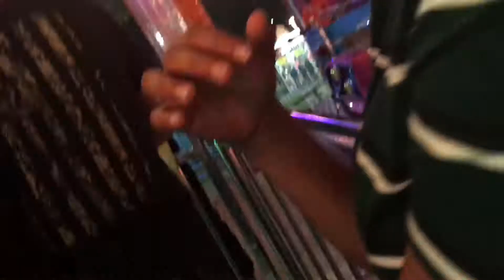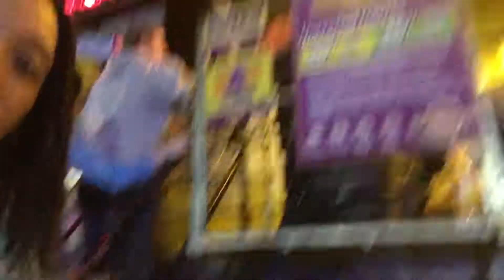😄 FACING MY FEARS OF UPSIDE DOWN RIDES?! 🎢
In this vlog, I went to the fair and rode all of the rides I thought I would never go on there. The 2017 was a lot of fun!

xxxxxxxxxxxxxxxxxxxxxxxxxxxxxxxxxxxxxxxxxxxxxx

Social Medias:

Musical.ly: jazzy11075

Q&A:

Age: 14

When did you start Youtube: April 27th, 2015

What do you vlog with? My camera and my Iphone on occasion

Camera? Kodak PIX-PRO FZ152